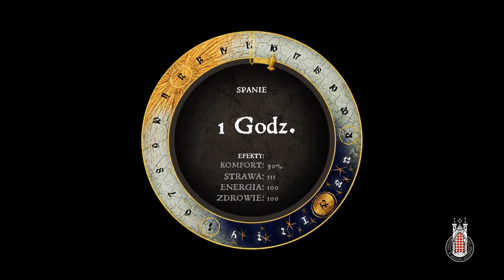KingdomCome Deliverance [DUBBING CZESKI] #62 Królewskie srebro